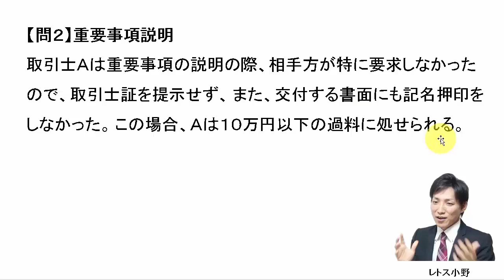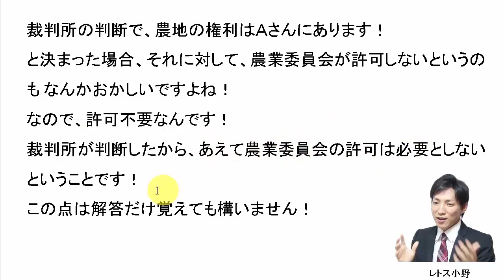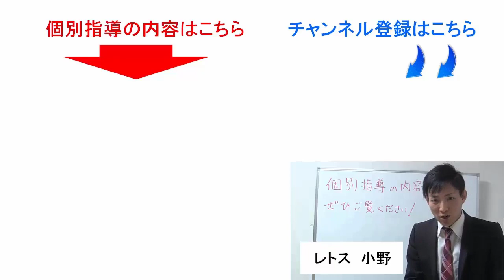【宅建過去問】4月12日の３問【レトス小野】宅建過去問解説